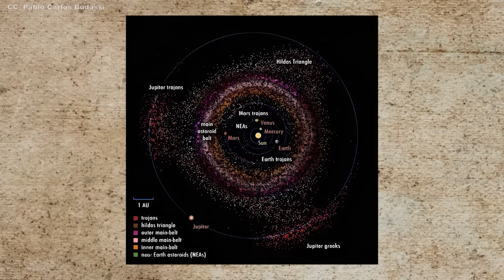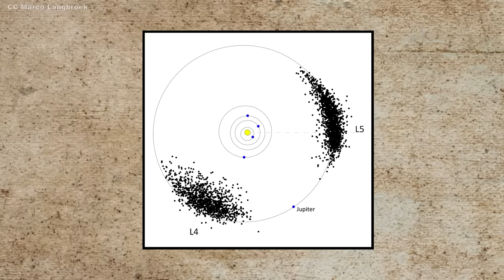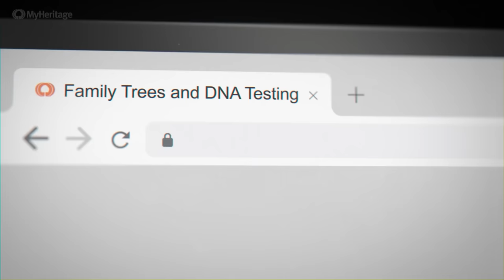The Asteroid Belt: The Origins of the Solar System